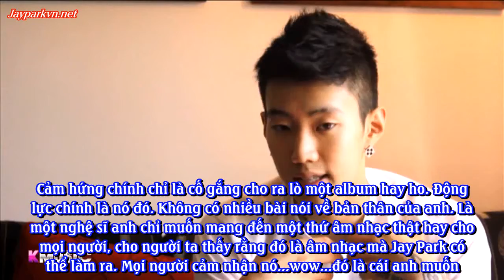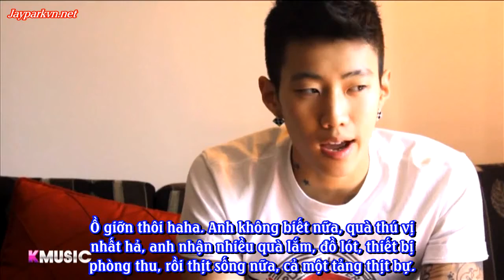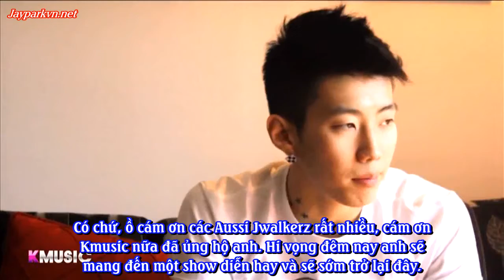[Vietsub] Official Full Interview- Jay Park - Melbourne, Australia 2012